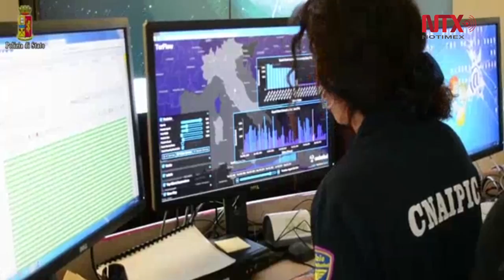Desmantelan en Italia red que espiaba a políticos y funcionarios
Una red de ciberespionaje fue desmantelada el 9 de enero con el arresto de dos personas en la capital italiana